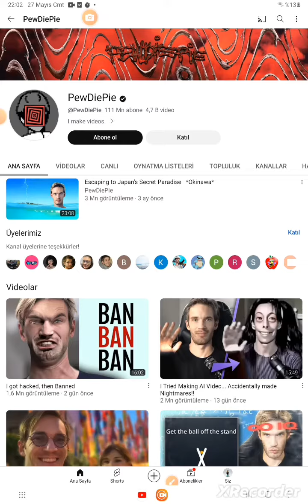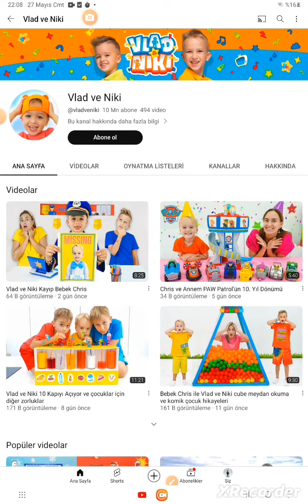Dünyanın en çok aboneye sahip 5 youtuber...